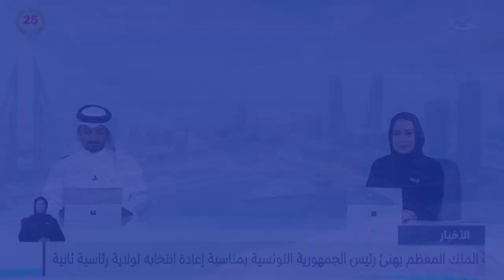البحرين مركز الأخبار : جلالة الملك المعظم يتسلم التقرير السنوي لأعمال مجلسي الشورى والنواب